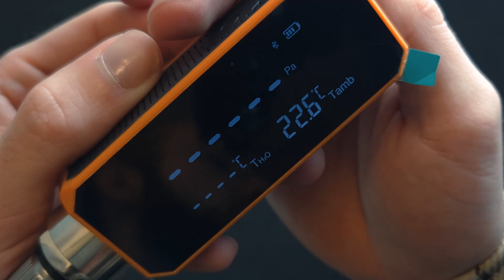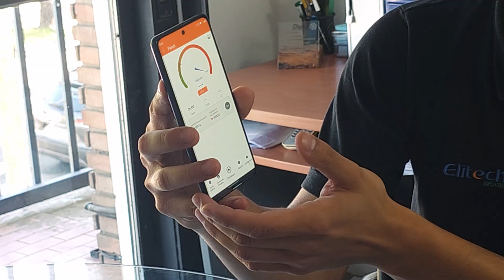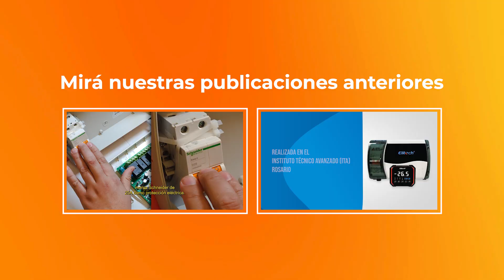NO COMETAS estos errores con tu VGW-MINI Elitech | Guía paso a paso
¿Tenés el vacuómetro digital VGW-MINI o estás pensando en incorporarlo a tu taller?

En este video te mostramos todo lo que necesitás saber para aprovecharlo al máximo: desde cómo llega el equipo, su correcto uso y mantenimiento, hasta los errores más comunes que podés evitar.

👉 Este tutorial te va a ayudar a mantener la precisión y el rendimiento de tu VGW-MINI durante mucho más tiempo.

Descubrí en este video:

Primeros Pasos: Qué esperar al abrir la caja y cómo encenderlo e interpretar el display [00:27].

Conexión Inteligente: Cómo vincularlo a la aplicación Elitech Tools para aprovechar todas sus funciones, como configurar alarmas y exportar datos en PDF [01:38].

Mantenimiento CLAVE: El proceso correcto para instalar el filtro de partículas y el mantenimiento básico que debes hacer cada 7 a 10 usos para garantizar su durabilidad [02:54].

¡ALERTA DE ERRORES! Los 5 errores más comunes que jamás debes cometer si quieres conservar bien tu herramienta, incluyendo qué productos de limpieza evitar y la posición correcta de uso [05:55].

No arriesgues tu inversión ni la calidad de tu trabajo. Haz clic en el video y aprende cómo proteger y usar tu vacuómetro Elitech VGW-MINI como un verdadero profesional.

💬 Dejá tu comentario si tenés dudas o sugerencias.